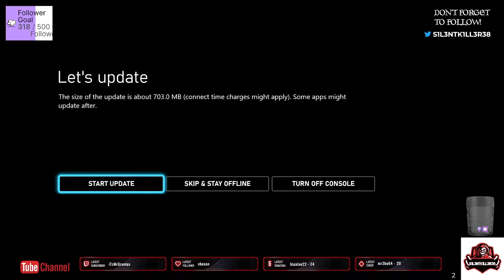gears of war 5 part 4 xbox-No Commentary